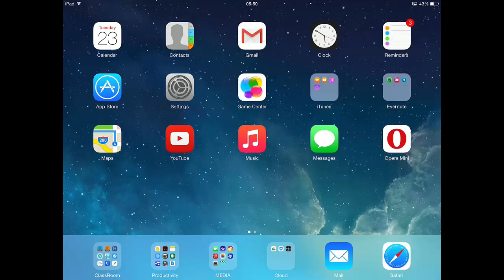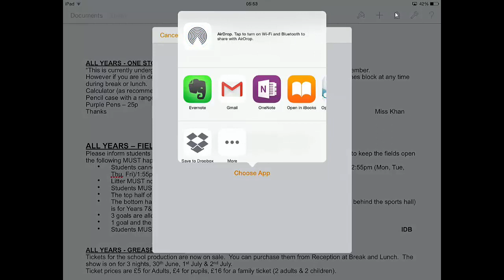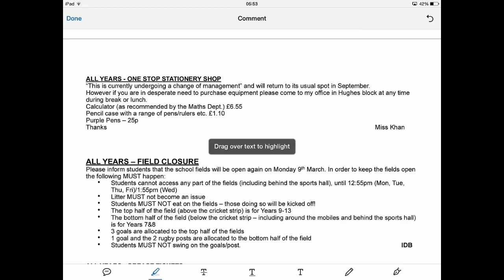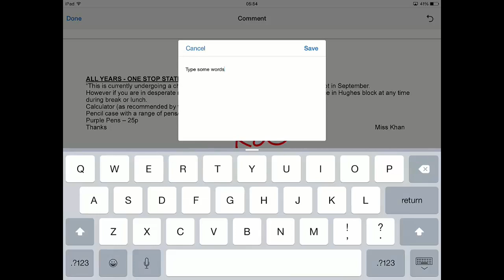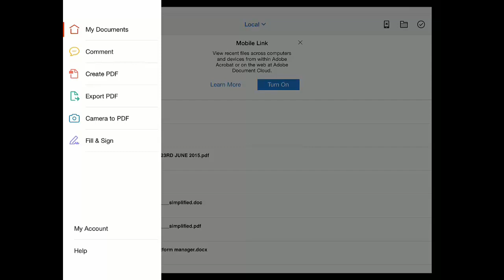Adobe Reader Tutorial